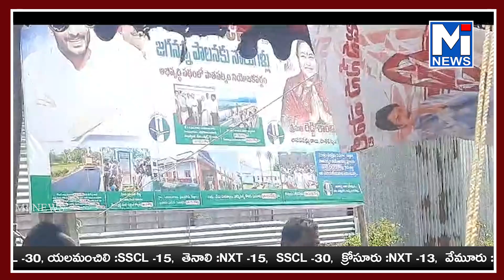తెలుగుదేశం పార్టీ అధినేత శ్రీ నారా చంద్రబాబు నాయుడు గారి అక్రమ అరెస్ట్ ను ఖండిస్తూ 27వ రోజు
తెలుగుదేశం పార్టీ అధినేత శ్రీ నారా చంద్రబాబు నాయుడు గారి అక్రమ అరెస్ట్ ను ఖండిస్తూ 27వ రోజు పాతపట్నం